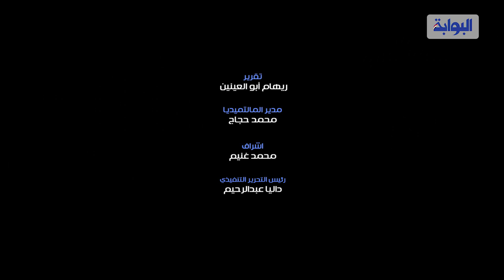ابن عمة هيثم زكي: كان مفروض يأجلو الدفن لأننا عرفنا متأخر